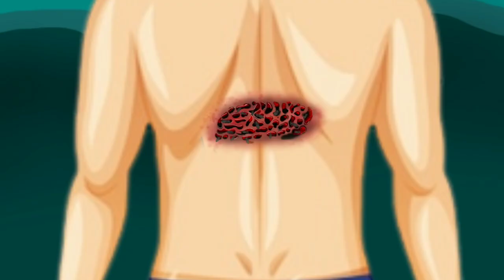asmr treatment animation backrest animation | asmr tv pro